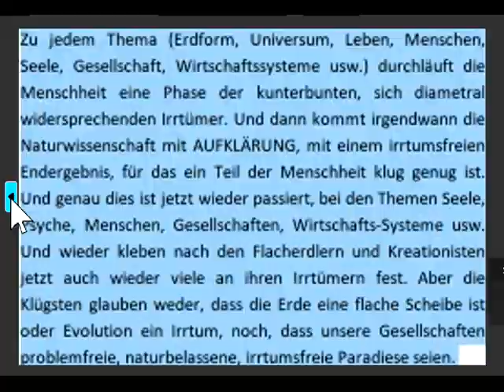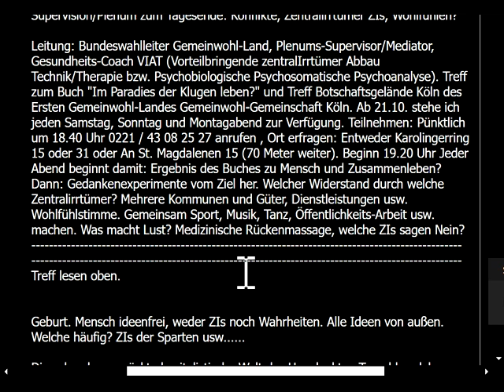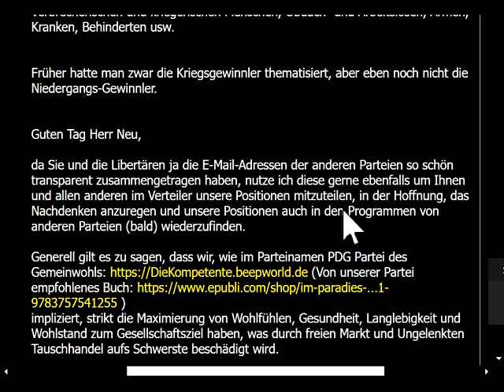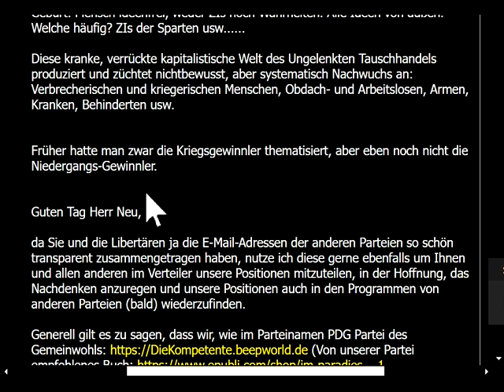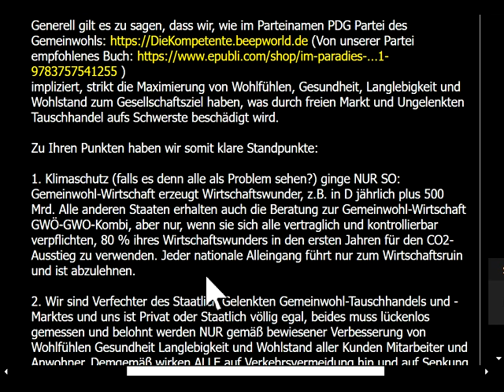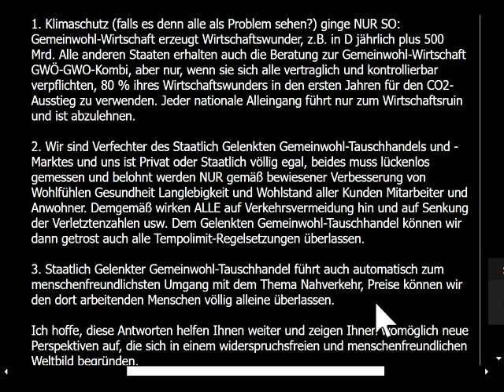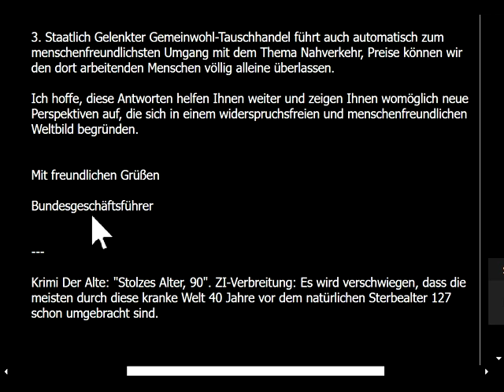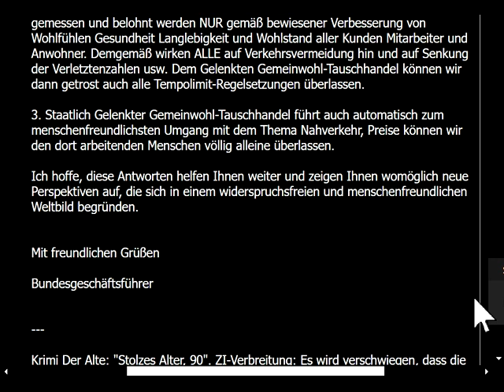Israel Palästina verstehbar +lösbar NUR durch Gemeinwohl-Perspektive: Zentralirrtümer d.Waffensparte